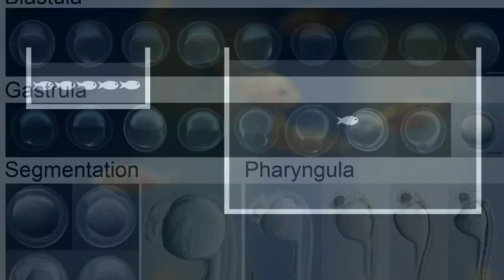Goldfish EvoDevo Episode 09: Overview of Post-Embryonic Development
Recently my friend asked me to make detailed videos about the evolutionary developmental biology of goldfish. So, I have decided to produce this video series based on my papers and my book. We will explore Goldfish EvoDevo.

18: EvoDevo of Twin-tail goldfish (currently in production)
19: EvoDevo of Dorsal-finless goldfish (currently in production)
20: Can we make twin-tail Koi? (currently in production)
21: Goldfish EvoDevo perspectives (currently in production)

Our works:
Abe, Gembu, and Kinya G. Ota. “Evolutionary Developmental Transition from Median to Paired Morphology of Vertebrate Fins: Perspectives from Twin-Tail Goldfish.” Developmental Biology 427, no. 2 (2016): 251–57.

Ota, Kinya G., and Gembu Abe. “Goldfish Morphology as a Model for Evolutionary Developmental Biology.” Wiley Interdisciplinary Reviews: Developmental Biology 5, no. 3 (May 2016): 272–95.

Ota, Kinya G. Goldfish Development and Evolution. Springer, 2021.

Tsai H-Y, Chang M, Liu S-C, et al (2013) Embryonic development of goldfish (Carassius auratus): a model for the study of evolutionary change in developmental mechanisms by artificial selection. Developmental dynamics : an official publication of the American Association of Anatomists 242:1262–83.